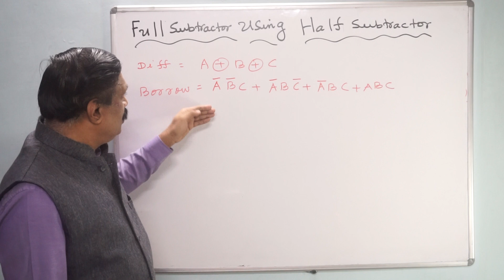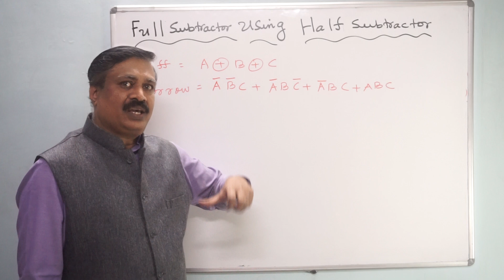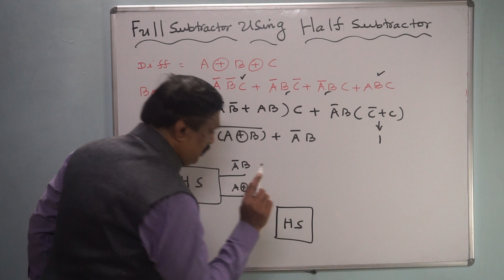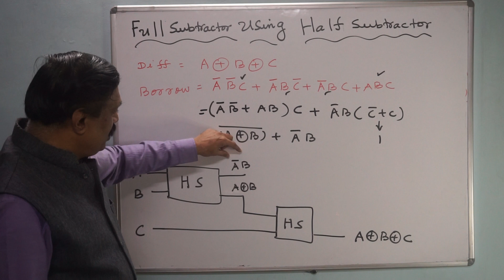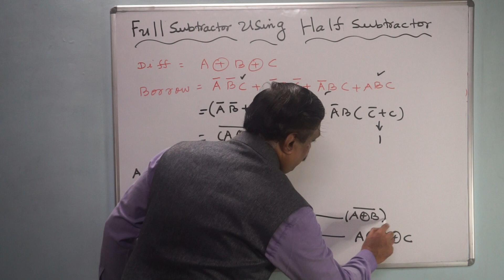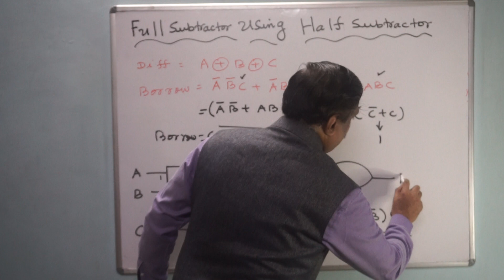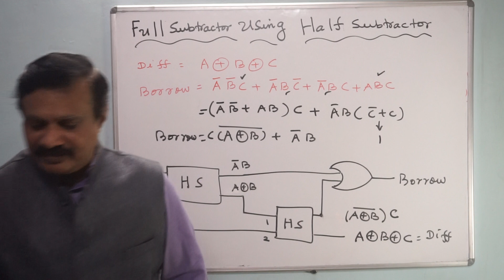Full Subtractor Using Half Subtractor- Easy to Understand